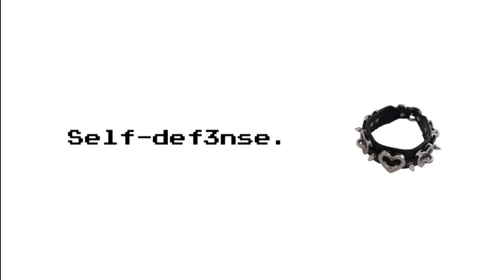self-𝓓ef3nse.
✷ Introduction, welcome to the description, here is the summary:

     ( For more information below ). ‧₊˚✩ ₊˚🎧⊹ ♡

       ━ Benefits and features that have been carefully developed and perfected down to the smallest detail.

       ━ Unisex ( Generally, most of my audios are unisex ).

       ━ This audio is totally safe and reliable ( my audios do not involve religious beliefs ).

       ━ I don't use negative words, phrases or statements ( only positive ones ).

( Read the benefits carefully ).
. . . BenefiTs Ꮺ___ ★₊˚﹟🪐'

─ Self-def3nse. ౨ৎ

       ( I accept suggestions ).

       _ formula: "Scorpio + Psychic".

  ━ Here are some important recommendations:

          Drink water before and after listening to the audio, you are also allowed to drink water while you listen.

          You can listen as many times as you like, but don't overdo it or overload yourself.

          Listen at a comfortable volume at which you feel best.

          The use of headphones is optional, not obligatory ( if you use headphones, if only one side is working, this will not affect the results ).

          Don't forget, have faith and believe that you already have the results ( they accelerate intensely, because you already have them ), don't obsess over the results, this can end up hindering the process.